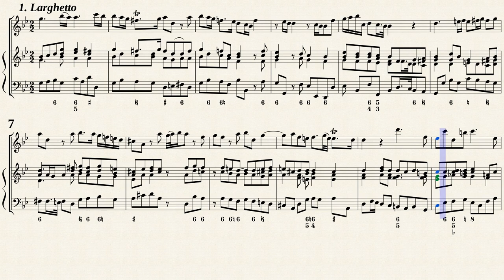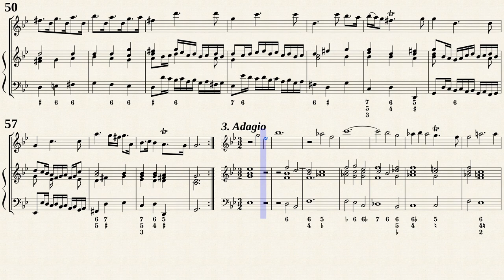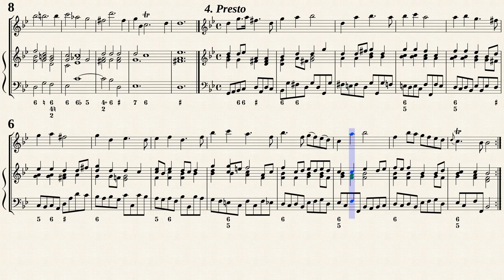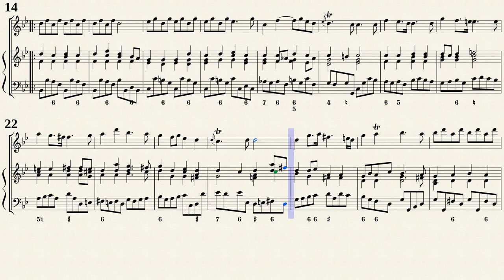Händel, G. F._Recorder Sonata g-moll Op.1-2 HWV 360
Max Schneider (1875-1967), Rudolf Steglich (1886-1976)
Blockflötesonate g-moll, HWV 360
für Blockflöte und bezifferten Baß (Op.I, Nr. 2)
Transcribed from IMSLP#303318 PDF File.
Public Domain